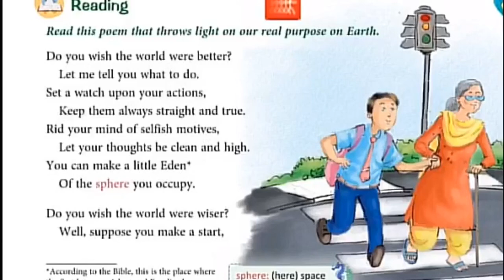NEW ENGLISH FERRY CLASS 8 =WISHING POEM MEANINGS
CLASS  8
WISHING
POEM
MEANINGS